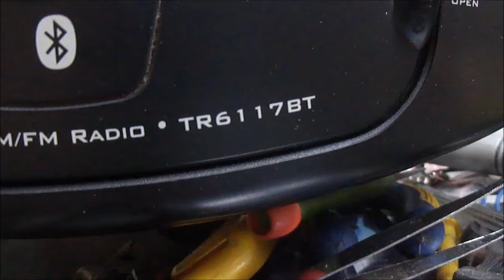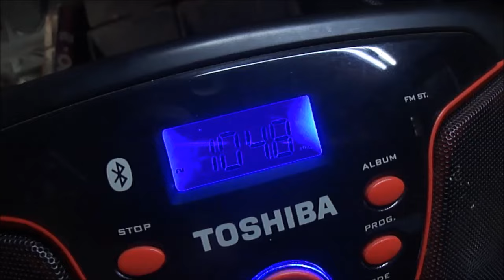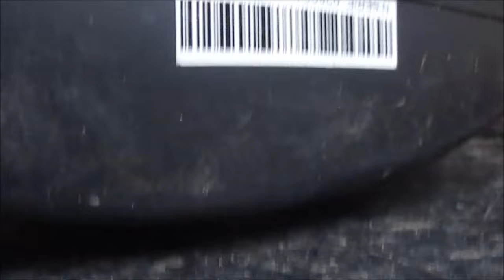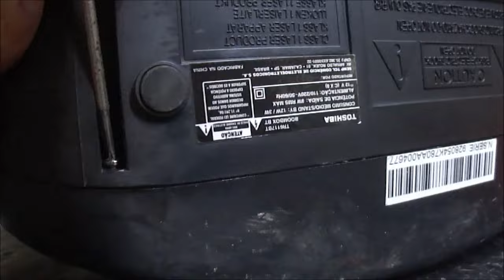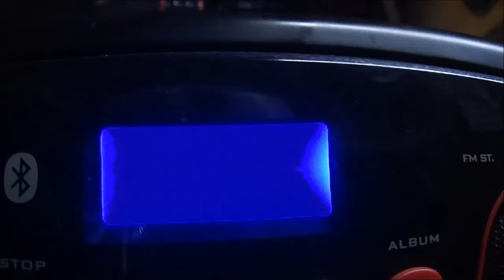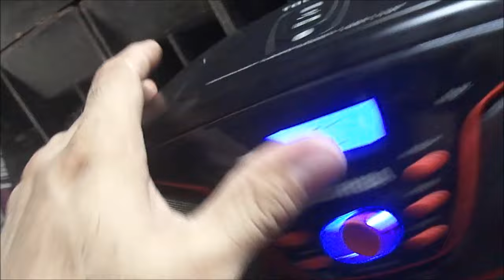Defeito e conserto CD Player Rádio AM/FM Toshiba TR 6117 BT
Rotina de oficina